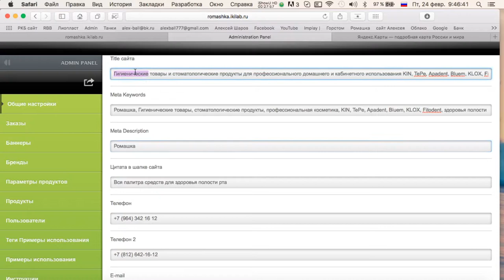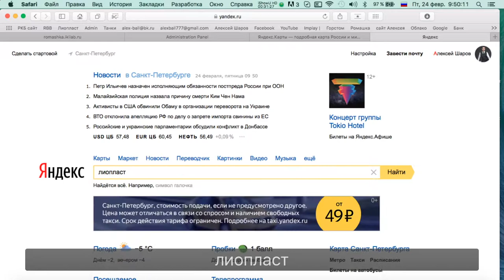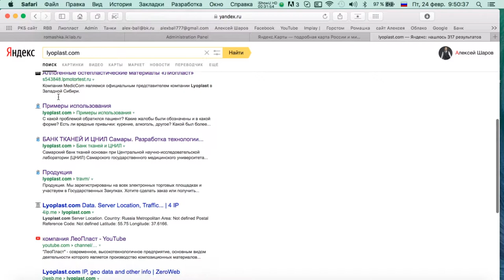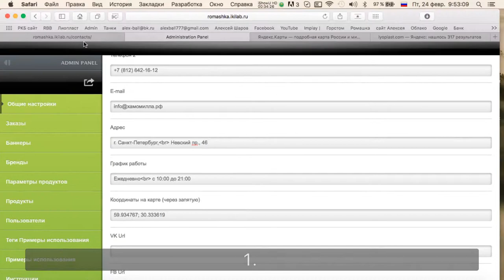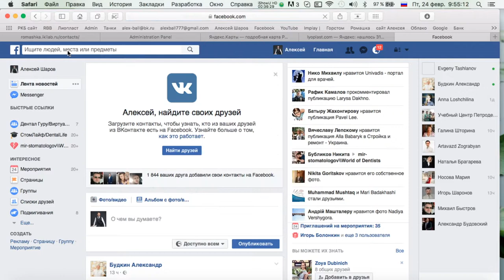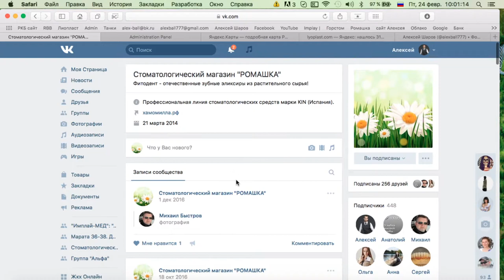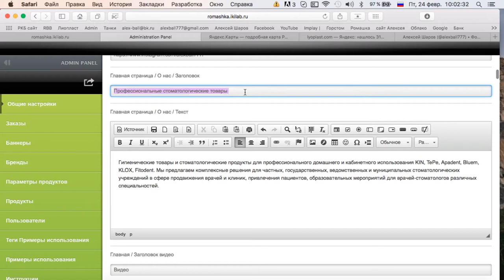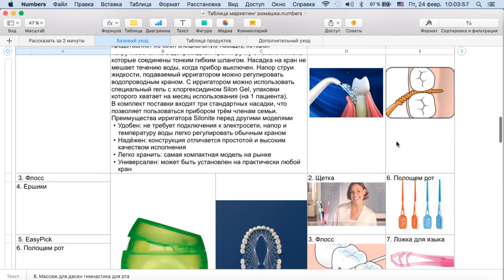Делаем сайт для клиники 1 часть Эпизод 3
Профессиональные средств для домашнего ухода за полостью рта: зубами, языком, деснами, ортодонтическими и ортопедическими конструкциями, съемными протезами. Зубные щетки для взрослых и детей, зубные пасты, межзубные ёршики, ополаскиватели для полости рта и эликсиры, гели с фтором и антисептиками, зубные нити и супер-флоссы, ирригаторы для полости рта, реминерализующие средства, уход за коронками и имплантатами, жевательная резинка, аксессуары.